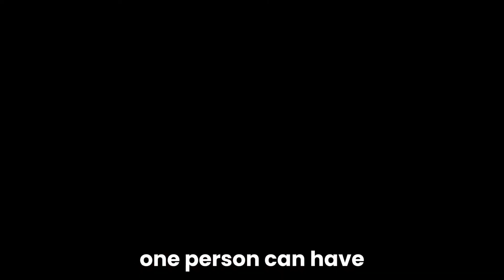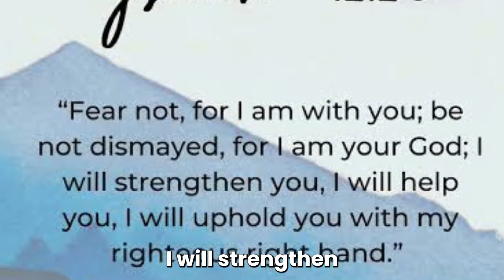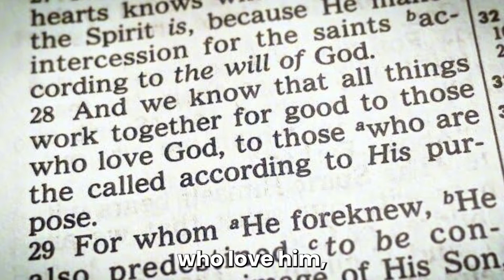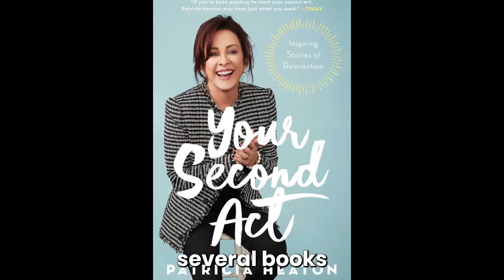From Rejection to Emmy Wins: Patricia Heaton's Faith-Fueled Rise!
Embark on a soul-stirring odyssey with "From Rejection to Emmy Wins: Patricia Heaton's Faith-Fueled Rise!" Witness the heart-wrenching struggles and celestial redemption story of Patricia Heaton, whose triumphant power of spirituality in Hollywood is both rare and awe-inspiring. From her humble beginnings, marred by rejection and uncertainty, to her ascendance as a cherished icon through the transformative power of faith, Heaton's journey exemplifies the indefatigable spirit of perseverance. Dive into the depths of her faith journey, from the dark nights of the soul to the blinding light of success, underscored by her unwavering belief in the divine.

This video captures the essence of Heaton's remarkable path, highlighting not just her roles in beloved TV shows but also her profound impact on faith-based storytelling and philanthropy. Discover how her Christianity fueled a career that defies the norms of Hollywood, choosing roles that align with her values and using her platform for the greater good. Her story is a testament to the power of living one's faith openly and boldly, inspiring others to navigate life's tumultuous waters with grace and resilience.

As Heaton's narrative unfolds, be moved by her contributions to the community and the industry, showcasing the intersection between art and faith in a way that touches the soul deeply. Her journey is not just a testament to personal achievement but a beacon of light for those aspiring to merge their creative pursuits with their spiritual convictions.

Let this be a call to your soul, encouraging you to explore the depth of your own faith journey and the potential to make an impact beyond imagination.

CHAPTERS:
0:00 - Patricia Heaton Faith Journey
0:40 - Patricia Heaton Early Life & Beliefs
1:50 - Everybody Loves Raymond & Faith Insights
2:21 - Personal Trials & Faith Resilience
2:53 - Advocacy Work & Spiritual Commitment
3:16 - Writing Career & Faith Themes
3:44 - Family Life & Religious Values
4:12 - Conclusion on Faith Journey